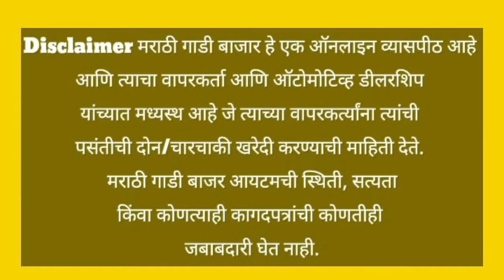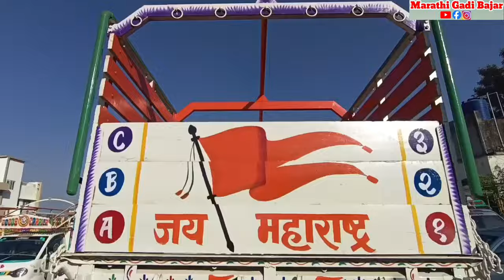🔥सेकंड हॅण्ड व्यावसायिक वाहन🔥Second Hand Mahindra pickup,maxxitruck,extra long,bolero pickup,camper🔥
tarkariexpress
Second Hand Tata ace,Super carry,Intra,Jeeto,Zip,Supro

🔥दक्ष मोटर्स
नांदूर नाका, नाशिक.